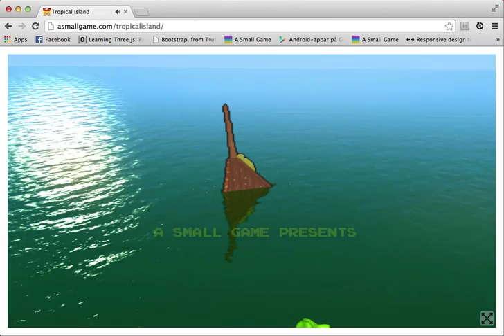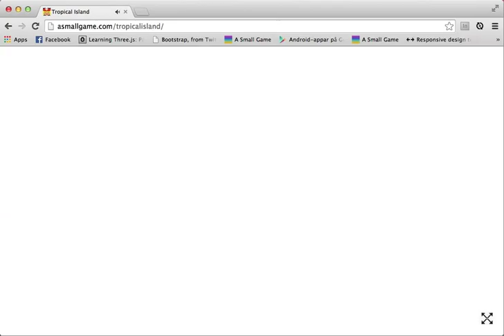Tropical Island - WebGL Game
A 4-player party game made with WebGL and HTML5 using Goo Engine.

Works best in Chrome!